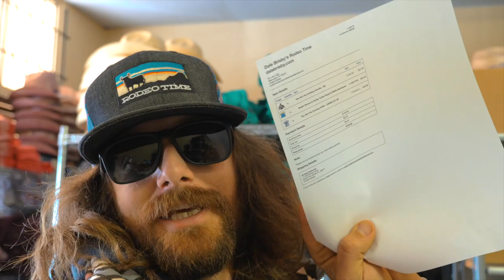Rodeo School & Garrets Return - Rodeo Time 110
The intern just couldn't stay away! Or maybe it was that I convinced him to go to the Thanksgiving Rodeo School at Stace Smiths Ranch. Regardless, we make a trip to Malakoff then back to Radiator Ranch for some bronc meat. Rodeo time all the time, we bucking stock around the clock!

ProFantasyRodeo.com entries close in only 10 days, get your team entered!